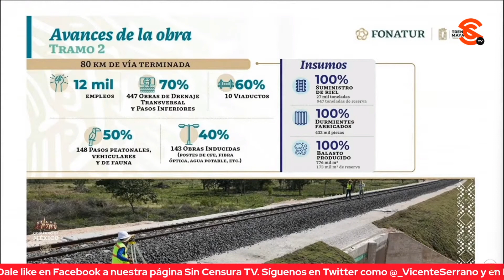AVANZA EN FORMA EL TRAMO 2 DEL TREN MAYA CON 12 MIL EMPLEOS EN CAMPECHE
El director general del Fondo Nacional de Fomento al Turismo Javier May Rodríguez informó que el Tramo 2 del proyecto del Tren Maya que corre por Campeche tiene un avance con 80 kilómetros de vía ya terminada y se cuenta con el 100 por ciento de balastro requerido, además de que ya están listos la mitad de los 148 pasos peatonales, de vehículos y fauna, obras que han generado alrededor de 12 mil empleos y estará terminada en diciembre de 2023.